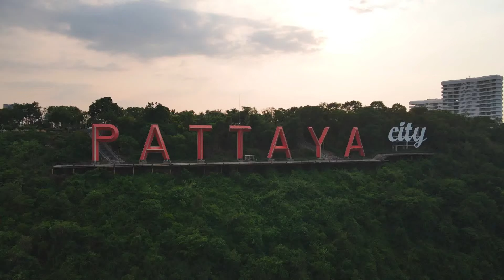Tonmai solo dress pattaya beach | Ladyboymansion